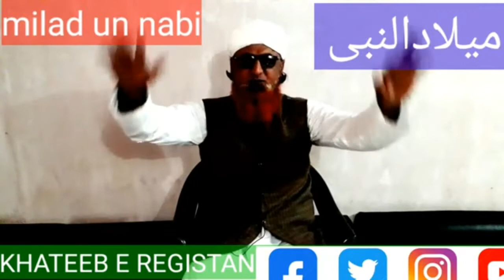یہ تطہیر کی رت یہ نکھری فضاء سیرۃالنبی پر بہت ہی دلکش اشعار نرالے انداز میں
Molana siddiq khan hasani khateeb e registan nawa e rajasthan